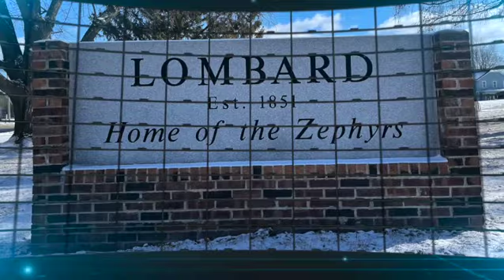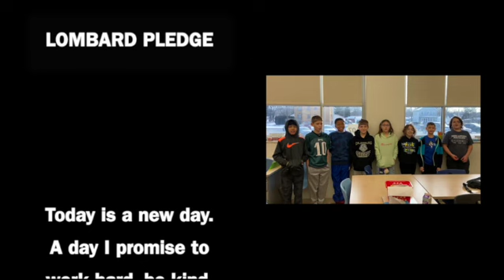Announcements May 26, 2023